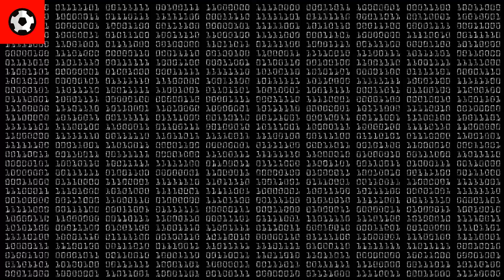Tinju Bebas MMA Dunia Khabib Nurmagomedov Agama Islam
Halo YouTube, terima kasih telah nonton video Tinju Bebas MMA Dunia tentang  Khabib Nurmagomedov. Khabib adalah seorang atlit petinju bebas dunia yang beragama Islam.

Mari kita nonton Khabib Nurmagomedov latihan dan bercanda dengan teman-temannya. Lihat kehidupan sehari-hari Khabib.

Khabib Nurmagomedov adalah seorang petinju bebas MMA dunia dari negara Rusia.  Khabib dilahirkan pada tanggal 20 September 1988.

Pertandingan tinju bebas Khabib Nurmagomedov vs. Conor McGregor di UFC 229 menghasilkan $2.9 juta dolar Amerika (terbesar di sejarah). Nonton video Khabib Nurmagomedov vs Conor McGregor disini:

Khabib Nurmagomedov memulai debut tinju dunia di bulan September 2008, dimana ia menang 4 kali dalam satu bulan.

Kalau kamu suka nonton video tinju bebas, jangan lupa Langganan ke channel Nonton Olahraga

Ayo nonton video olahgara lainnya seperti sepak bola, basket, video lucu.